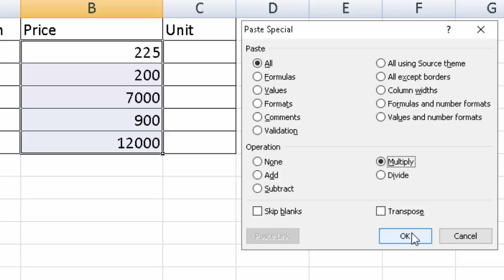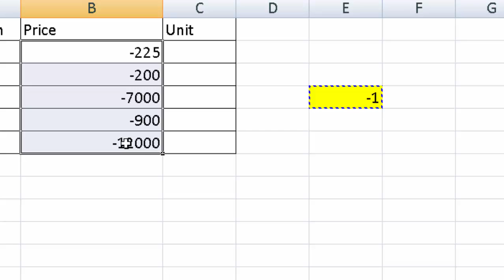Convert into Positive values in Microsoft Excel@COMPUTEREXCELSOLUTION